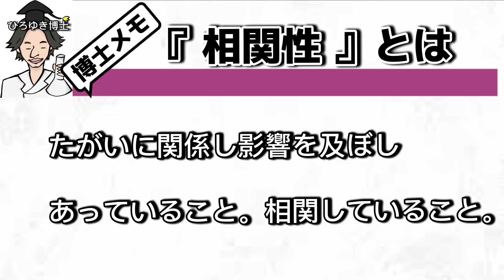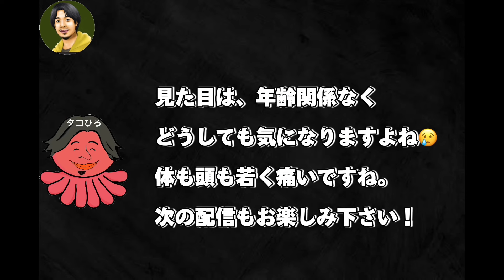【 ひろゆき✖️城田優 】人は見た目だけでは限界がある！？【夜な夜な生配信!質問ゼメナール，切り抜き，hiroyuki，コラボ，城田優，俳優】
【著書】
１％の努力（ダイヤモンド社）
無敵の思考